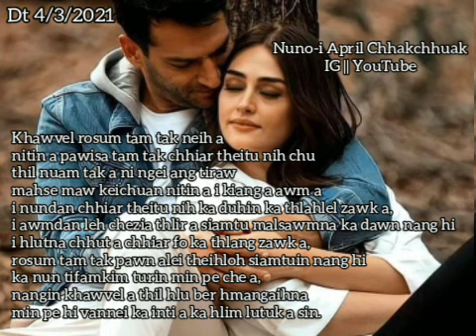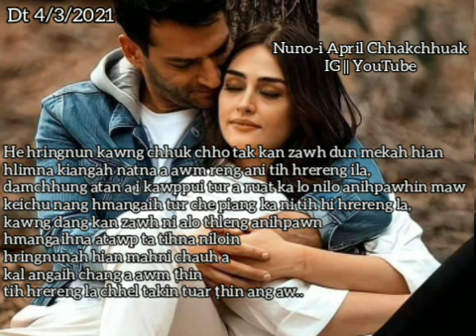Nang hmangaih tur che a piang ka ni ❤️(Suangtuahna)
Ka channel min lo ngaih hlut sak ṭhin tute ka lawm em em takzet tih min lo hriat sak ula,video ka dah mumal thei lo erawh in ngaihdamna ka dil e🙏
Khawngaihin min lo 👍 sakin min lo share sak ve thin dawn nia